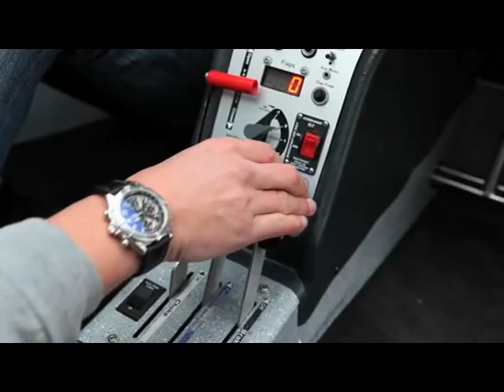bell-m-air_we-love-to-fly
Bell-M-Air Image-Trailer. It shows wonderful pictures of the Flight Design CTLS, in-flight videos. Very nice music.